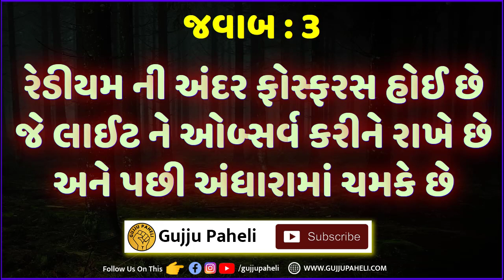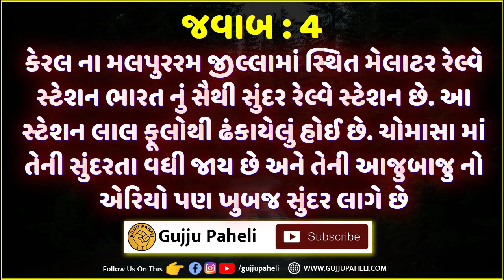Amazing facts| General knowledge| Samanya gyan |Study knowledge | Gujarati Ukhana | Gujju Paheli